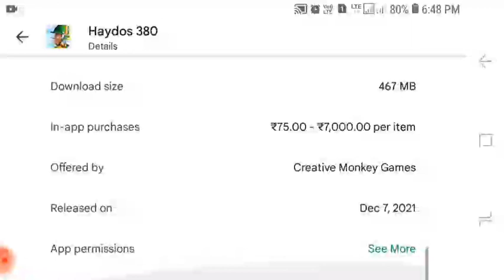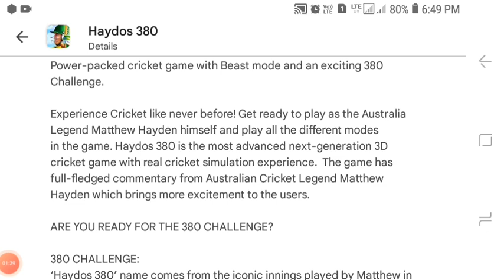HAYDOS 380 CRICKET GAME MEGA UPDATE LAUNCHED FULL REVIEW NEW FEATURES ADD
Real cricket 21 Mai C
New game kab aayega
Rc 21 reales date
rc 21 launching date
New game trailer
BEST 1gb ram game
best ultragraphic game 2022 for 1gb ram
Real time motion capture
Real cricket 22 Official trailer reales date
Real cricket 22 logo
Real cricket 22 launching date
Real cricket 22 new commnetry
rc 22 launch in january
rc 22 official trailer RELEASE in June
rc 22 not working for 1gb ram
rc 22 kab launch hoga
rc 21 kab RELEASE hoga
CRICKET 22 download for Android
CRICKET 22 download in Android
CRICKET 22 play in Android
CRICKET 22 gameplay
rc 21 gameplay trailer
rc 21 gameplay
rc 21 first gameplay
HAYDOS 380 TRAILER
HAYDOS 380 TRAILER REALES DATE
HAYDOS 380 UPCOMING FEATURES
HAYDOS 380 KAB AAYEGA
HAYDOS 380 MAI KYA FEATURES AAYEGE
HAYDOS 380 LAUNCHING date
HAYDOS 380 REALES DATE
HAYDOS 380
rc 21
CRICKET 22
CRICKET 22 psp4
real CRICKET 20 new update RELEASE DATE
real CRICKET 20 Mai rcpl kaise unlock karai
rc 21 game
rc 20 new updates mega update
rc 20 new updates version 4.9 new features
rc 20 new updates version 4.8 launching time in play store
rc 20 new updates version 4.9 play store Mai kab aayenga
rc 20 new updates version 4.9 Kab launching date hogi
rc 21 big annucement in June
rc 21 OFFICIAL news
rc 20 new updates version 4.8 big

Experience cricket gaming like never before! World Cricket 2021 lets you customize all types of on ground props and game controls. The game will give you the real feel of the actual TV telecast with scope to emulate your real life star on field. You can choose to alter all types of venue, ground condition, umpires, cheer leaders, player icons and even expressions that are typical about your hero cricketer.

FEATURE HIGHLIGHTS:

BROADCAST QUALITY
Experience the world-class Coverage first time in a game!

ON FIELD CAMERA & GAME SCENES
Manual fielding positions and camera angles for on ground activity:
Hawkeye Camera
Wagon Wheel of Players
Bowler & Batsman Stats
DRS & Rain Interruption
Fielding Position Set up
More than 30 Ground Conditions
Popular Player Mannerism & Mocap Animation
Real-time edges and Special Catching feats
Drinks Break & Inaugural National Anthem
Partnership Stats
Dug Out Scene
Hotspot & Ultra edge

BATTING & BOWLING STANCE
Players can change batting & bowling stance and alter shots or adjust line, length and angle.

UMPIRE & CHEER LEADER AVATARS
Customize Umpire & Cheerleader avatars in real-time now!

MATCH EXPRESSIONS
Express your in-play emotions by selecting and sharing taunt icons both while batting & bowling!

IN- PLAY HIGHLIGHTS
Choose multiple Camera angels, Hawk-eye vision & player reactions to suit your match temperament.

VENUE CUSTOMIZATION
Customize your Cricket ground experience by selecting from the gallery of Cricket Stadiums with a Click!!! First ever cricket game which will allow the player to customize the stadium  including stands fence  ad banners fence boundary ropes  lighting and environment.

MATCH COMMENTARY
Enjoy match commentary in popular voices and apt insights into game analysis and player stats.

FREE CAM OPTION
Players have the option to control the camera movement  which includes pause  zoom in and zoom out as well as audience perspective.

CREDIT POINTS & GOODIES
Golden Pass, Mission & Rewards to be unlocked for more options and presets that will make your experience scintillating!

NAME - TEJ SINGH KABARIYA
ADDRESS - UTTRAKHAND (NAINITAL)